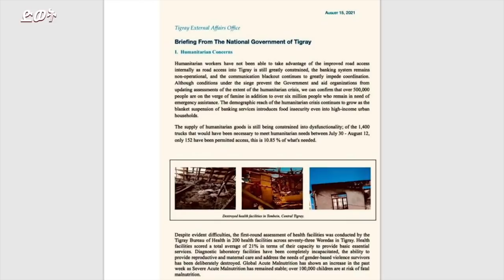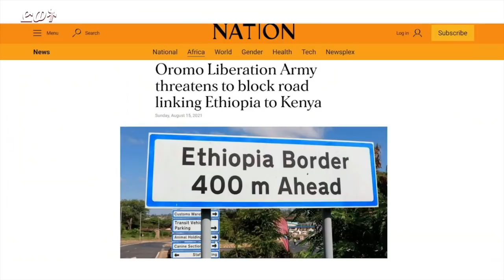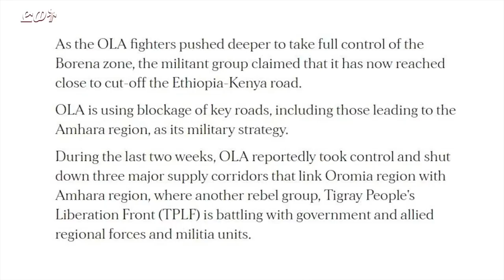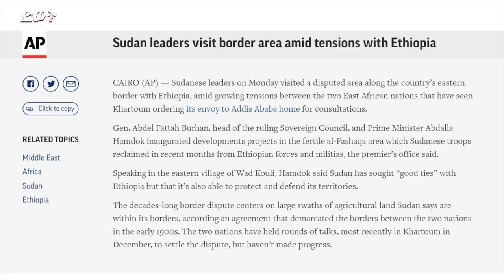ATV: ዕለታዊ ዜና ድምጺ ወያነ ትግራይ 17 ነሓሰ 2021ዓ.ም